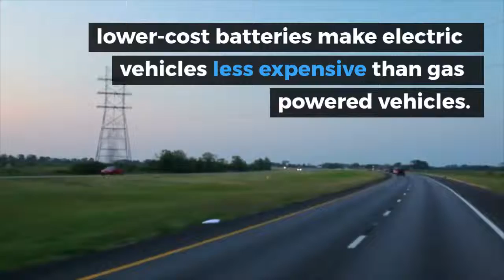Personal Electric Vehicle EV Cars